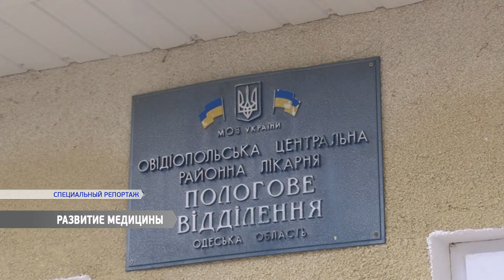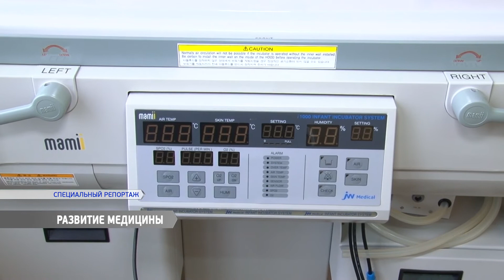Развитие медицины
Овидиопольская райбольница обслуживает район с 80-тысячным населением. В курортный сезон эта цифра переваливает за 100 тысяч. При этом состояние некоторых отделений, например, родильного – в последние годы оставляло желать лучшего. Кардинальные перемены в медучреждении начались около года назад.